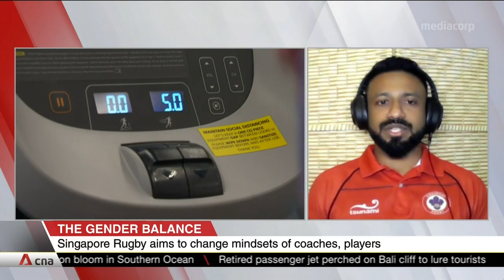The Gender Balance: A look at "toxic masculinity"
The Gender Balance, a special report by CNA, looks at the challenges faced by women in Singapore. "Toxic masculinity" is the notion that men should behave in "manly" ways, like being strong and dominant. The term surfaced during a national conversation on women's development, with critics saying it promotes a misogynistic culture.